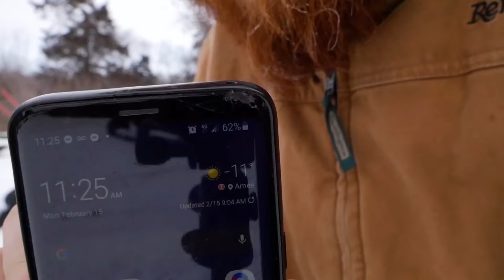Will this BIG BLOCK Dodge Run After 27 YEARS??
Today we bring an abandoned 70 ramp truck back to life!